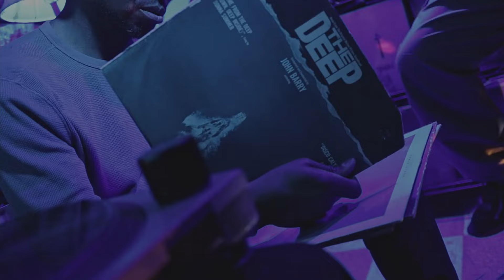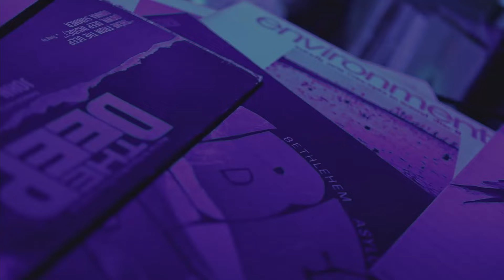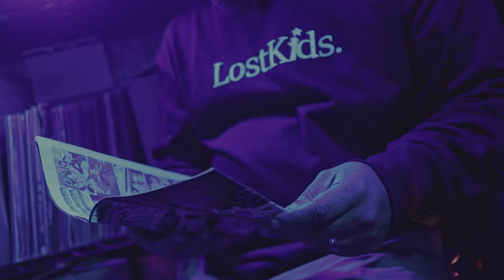Blueprint "Fix Your Own Plate" Official Music Video | Dir by Blueprint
From the "Falling Down" EP out 4.23.24. Order "Falling Down" On tour 👇🏿👇🏿

3.30 Ontario, CA @ Fire Water
4.26 Dayton, OH @ Blind Bob's
4.27 Columbus, OH @ Ace of Cups
4.28 Cincinnati, OH @ Radio Artifact
5.02 Orlando, FL @ Iron Cow
5.03 Cape Coral, FL @ Rack'em Spirit & Ties (FREE SHOW)
5.04 Miami, FL @ Catalyst Hip-Hop (FREE SHOW)
5.05 Dunedin, FL @ The Moon Towner (FREE SHOW)
5.08 Dallas, TX @ Three Links Deep Ellum
5.09 Austin, TX @ Flamingo Cantina
5.10 Houston, TX @ Dan Electro's
5.11 San Antonio, TX @ 502 Bar
5.13 El Paso, TX @ The Lucky Beer Garden
5.14 Albuquerque, NM @  The Hall ABQ
5.15 Durango, CO @ Animas City Theater
5.16 Boulder, CO @ Roots Music Project
5.17 Colorado Springs, CO @ What's Left
5.19 Saint Paul, MN @ The Turf Club
5.21 Milwaukee, WI @ X-Ray Arcade
5.24 Toronto, ON @ The Real Jerk
5.25 Buffalo, NY @ Gypsy Parlor

Directed and Edited by Blueprint. Shot by Mario Hensley.